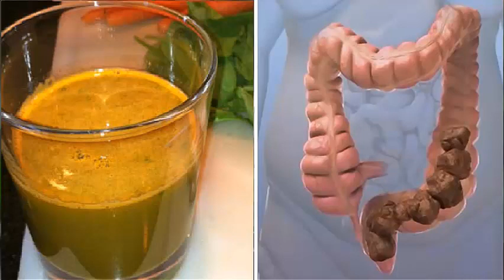رفع سریع یبووست با این سبزی فوق العاده